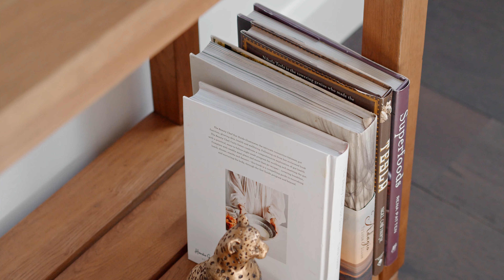FOR SALE | 102B Campbell Street, East Toowoomba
Located in the much desired and ever-popular tree-lined Campbell Street adsorbing every luxurious detail from bespoke finishes, opulent light filled spaces along with the unsurpassed attention to detail. Built by the renowned and award-winning Urbane build, this meticulously designed, and perfectly executed home is sure to impress all who inspect.

Accelerating success. Contact Dominic Ryan Or Louise Bizzell from Colliers International Toowoomba for more information.